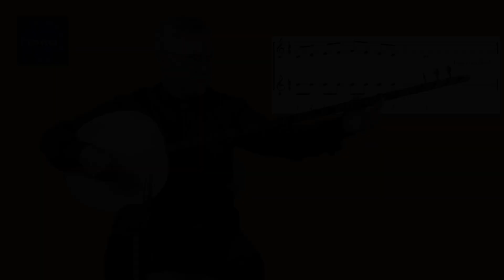نمادهای "تکرار"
این ویدیو شامل توضیحات فنی درباره معنای نماد "تکرار" می‌باشد.